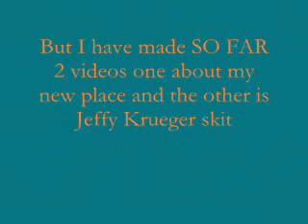To Friends & Subscribers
I'll make new vids sooner or SOON lol just til i find my UBS cord. ITS GOTTA BE HERE SOMEWHERE lol anywho just a lil info on whats coming up...SOON